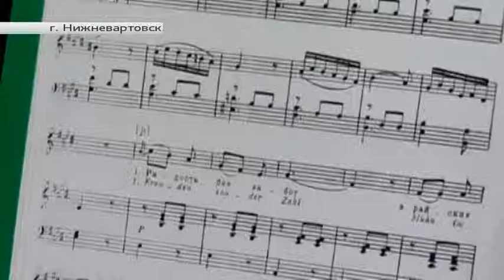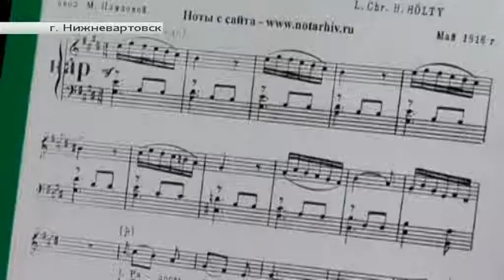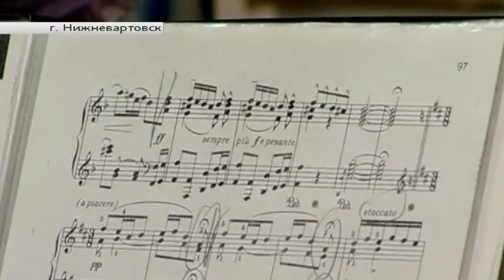Югра в деталях. «Одаренные дети Самотлора»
Автор - Анастасия Лаптева.